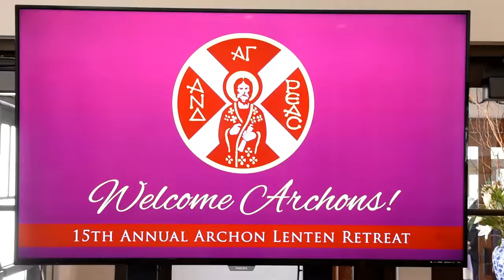Πνευματική Περισυλλογή των Αρχόντων με χαρισματικό ομιλητή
The15th Annual Archon Lenten Retreat, Southampton NY